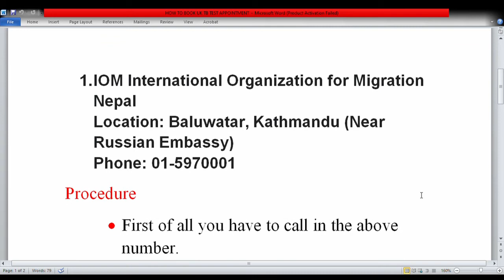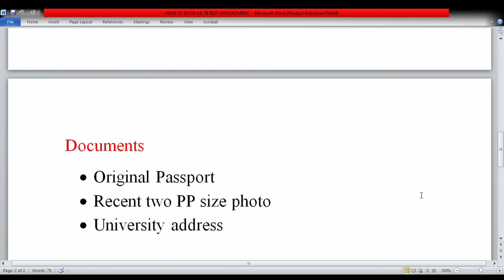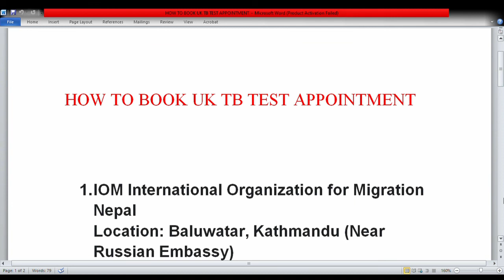🇬🇧 TB Test For UK Visa 🇬🇧 l HOW TO BOOK UK TB TEST APPOINTMENT in Nepal l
TB Test For UK Visa l HOW TO BOOK UK TB TEST APPOINTMENT in Nepal l In this video i give the information about HOW TO BOOK UK TB TEST APPOINTMENT in Nepal.